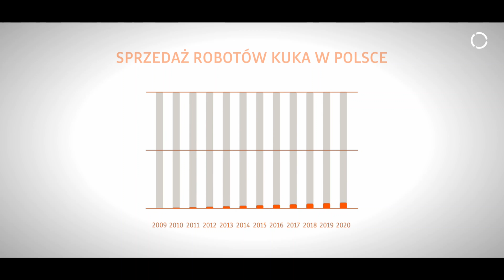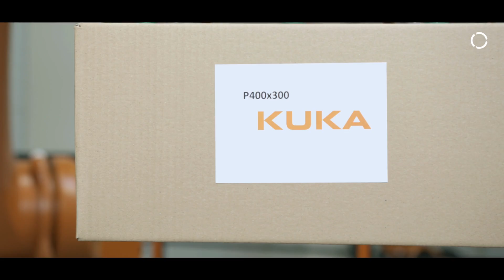The world of KUKA Poland, a new history of evolution and robotization, narrated by Krystyna Czubówna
Get to know the KUKA world! Go with us on a journey to a land full of possibilities. Places where Homo sapiens and Homo roboticus learn to work together effectively to achieve even more together. Get to know our natural environment, discover the potential of each robot, forget about the limitations. Trust us. The future starts now!